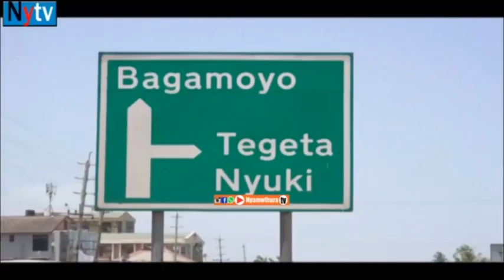MOJAWAPO YA DOZI YA WANANDOA HII HAPA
itakuwepo semina ya Wana ndoa Kanisa la TAG Magomeni